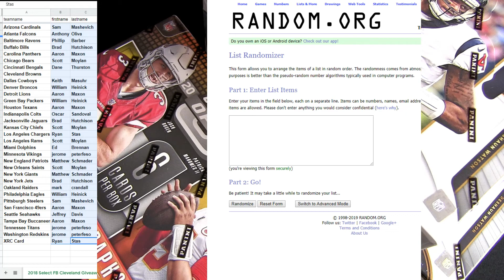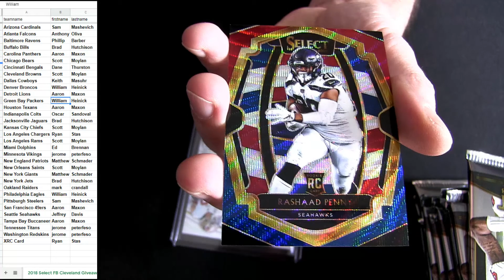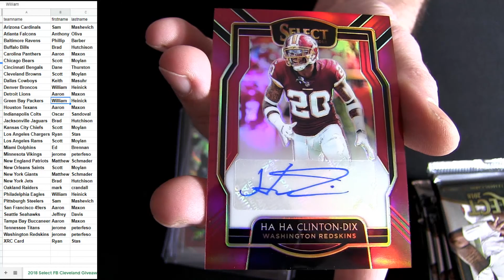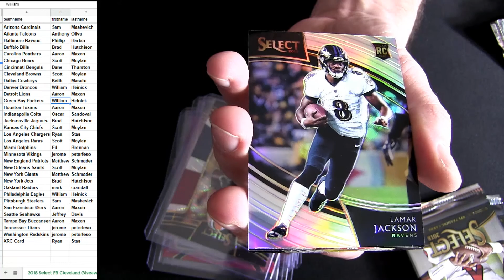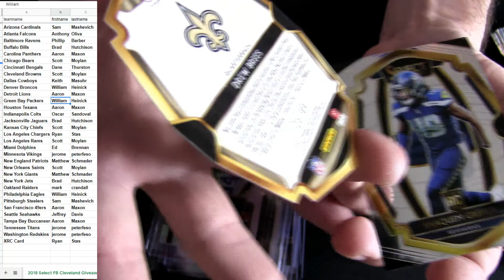18 Select FB #41